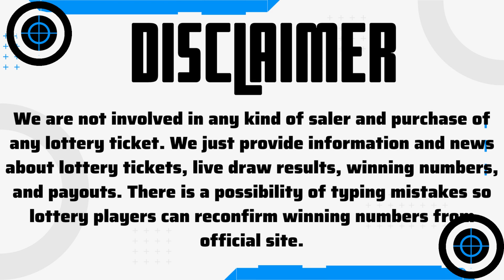Tri-State Megabucks, May 03, 2023 – Winning Numbers Jackpot Prize $1.48 Million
Today 03 May 2023, Find here uploaded Tri-State Megabucks Lottery Results Today Saturday, Top payouts, and winning numbers for today and past 30 days in this video.

The Multi State Lottery Association (MUSL) releases Tri-State Megabucks May 01 2023, results for today Wednesday. The Multi-State Lottery always conducts Tri-State Megabucks live drawings, Wednesday & Saturday at 7:59 PM ET.

Check here past 30 days Tri-State Megabucks Lottery results history.

Tri-StateMegabucks Tri-StateMegabuckswinningnumbers Tri-StateMegabucksdrawing Tri-StateMegabucksdrawingnumbers Tri-StateMegabucksdrawingtonight Tri-State Megabucks results.